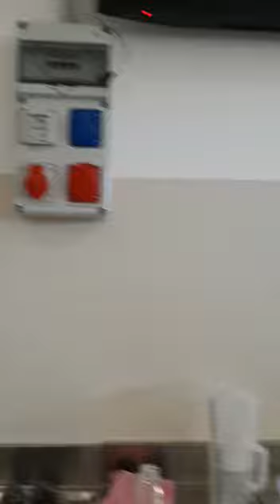Vlog - Vi presento un pò di colleghi del corso per pizzaioli a Bari \ 2019 -2020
Una piccola presentazione del nostro gruppo di lavoro nel corso di "Operatore qualificato nella produzione artigianale della pizza" 2019 \ 2020 presso il C.I.F.I.R. di Bari con sede Al Villaggio del Fanciullo.